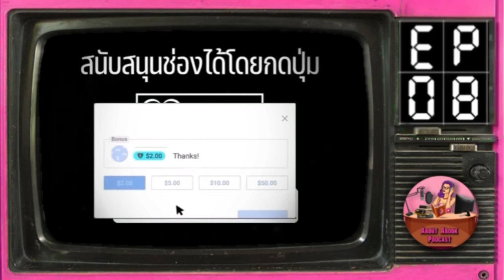Ep.8[จบ] …หลอก… : มากัน 5 คน ทำไมกลายเป็น 6 คน ใครเกินมา?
เพลย์ลิสของ สมาชิกฯ